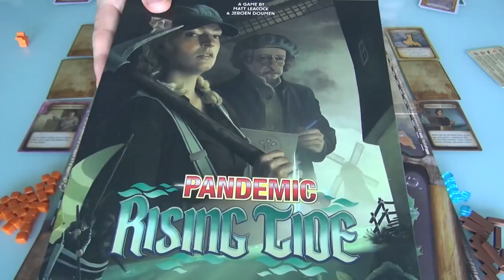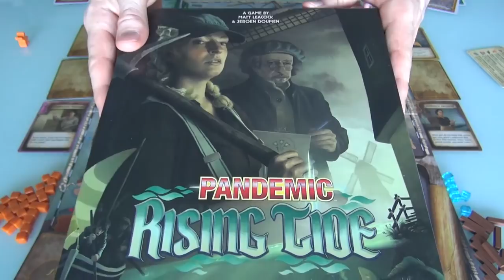Pandemic Rising Tide Extended Gameplay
A video outlining gameplay for the boardgame Pandemic: Rising Tide.